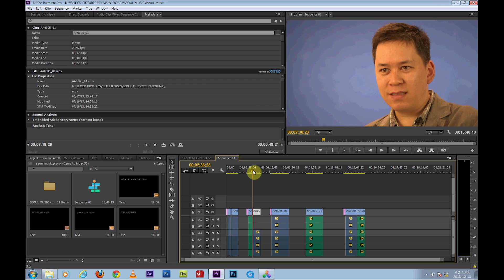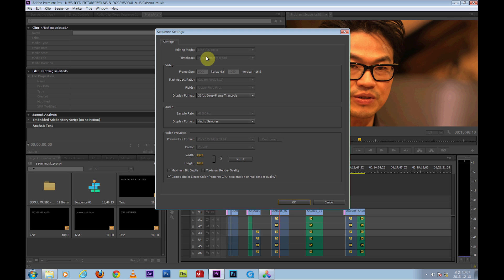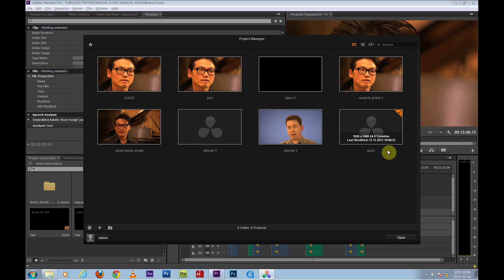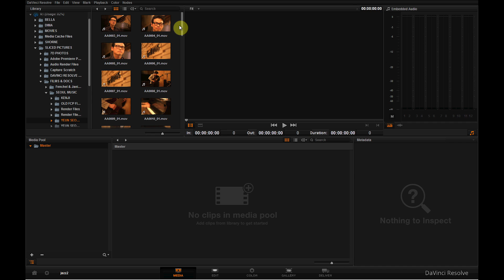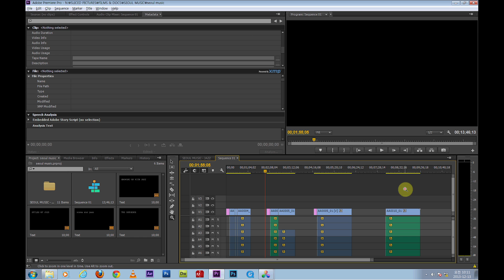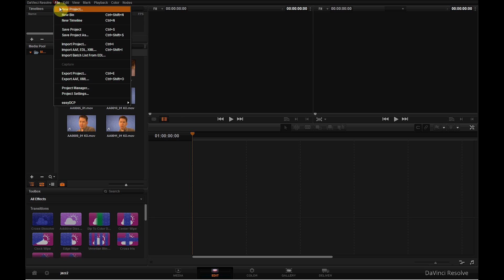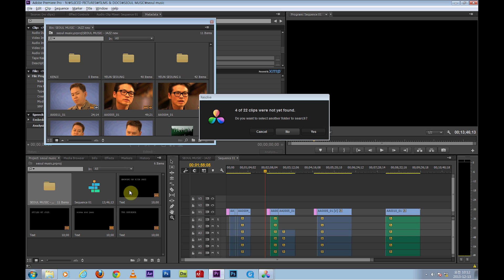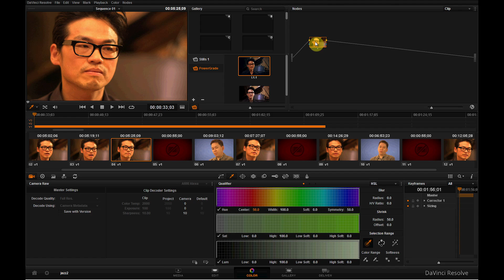DaVinci Resolve - Settings / XML / EDL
This tutorial explores working with Davinci Resolve 10 'Lite'.
How to change your settings and import XML or EDL's once those settings are correct.